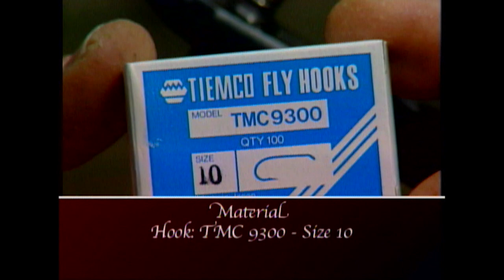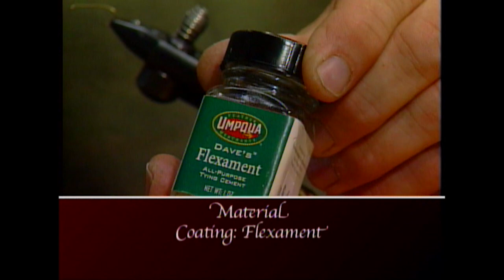How to fly fish using Water Boatmen patterns.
Don and Grant focus on using Water Boatman patterns for nice Rainbow Trout. Produced for Series 13 of Sport Fishing on the Fly.